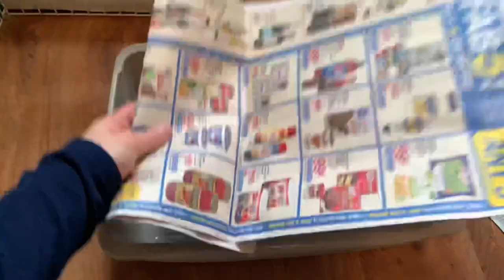Decorating My Pets Cages For Christmas | Pigmas 2020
Let’s decorate my pets enclosures for Christmas!!